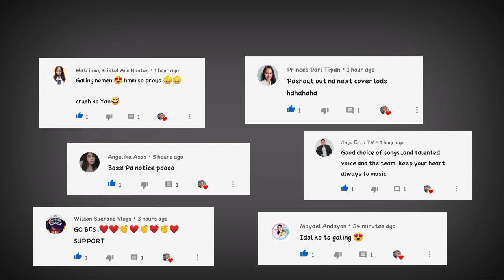Nobela (c) Join the Club x cover by Sound3p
Sound3p // Vocals - Lanz // Guitars - John Rey // Guitars - Con // Percussionist - Jan Robert
     Watch until the end for the request shout out. I hope you enjoy this video. Thank you!